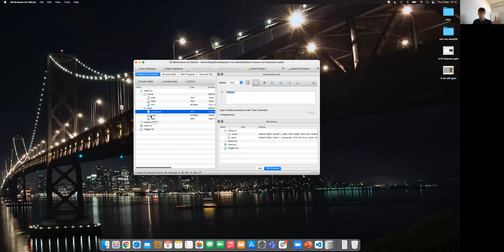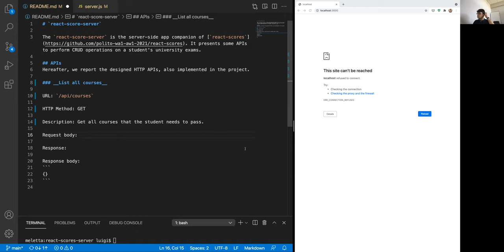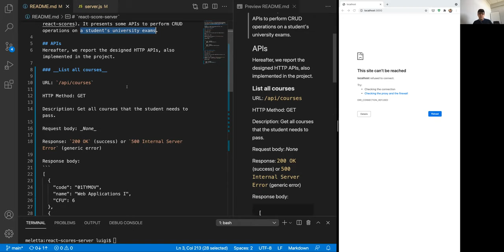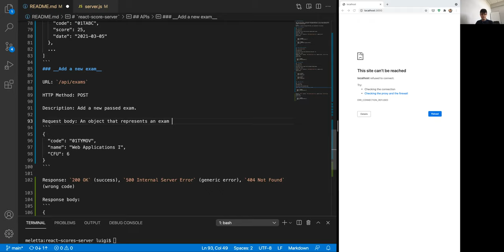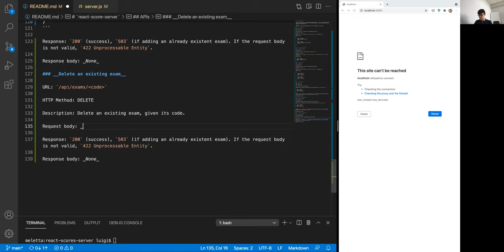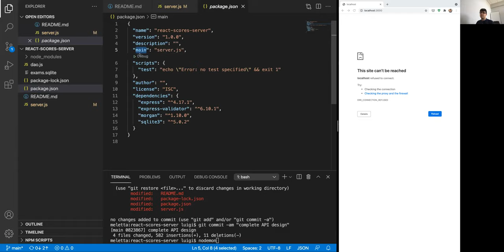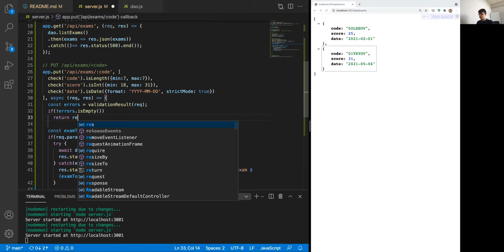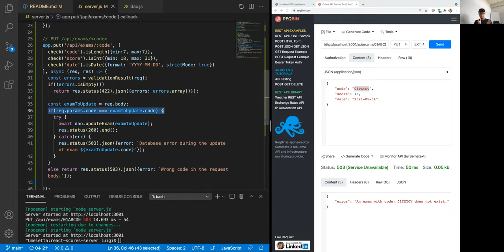AW1-2021-L24: Esercizio su Express e API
Lezione 24, data 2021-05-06: Esercizio su Express e API.